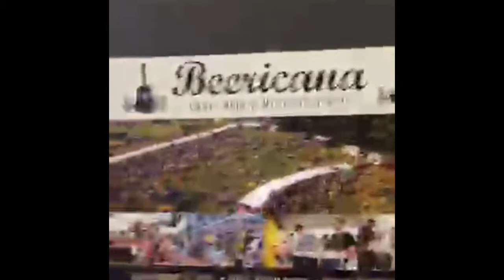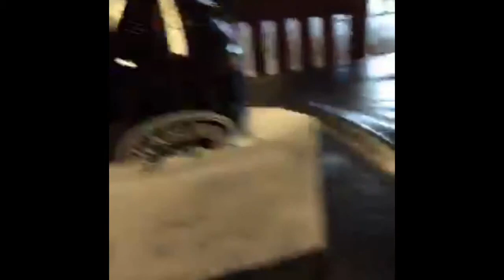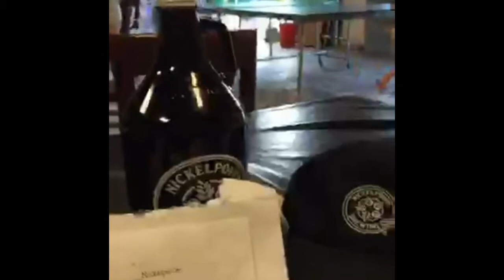for Falcon Children's Home 2015